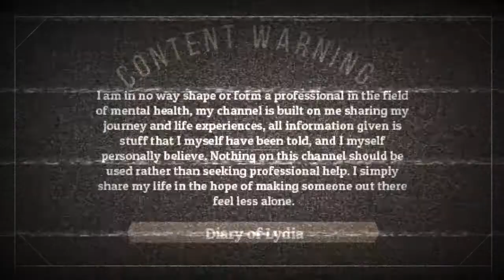🎃Halloween tag 🎃 Tag video (🦋 Read the Description 🦋)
Halloween tag

YoungMinds
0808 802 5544 (parent helpline)